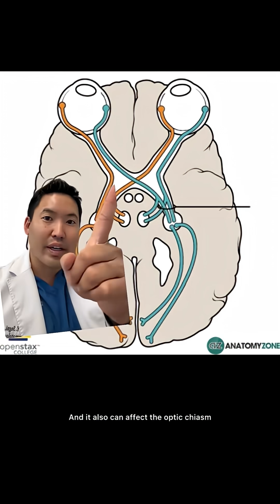Dermatologist Explains: Shingles Affecfing the Face and Eye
Remember that shingles occurs in those who had chickenpox but the virus can be spread during episodes of active shingles (usually triggered by stress, other illnesses) to the pediatric and adult population if they are not immune to the varicella zoster virus!

I wanted to emphasize the Hutchinson sign one more time here as well: when you get shingles-related blisters develop on the tip of the nose, this is a clue that you may develop eye involvement as well as the V1 dermatome is affected! 😢

stitch @Tayla.stewartt great to hear your blurry vision has improved! Take care and take it easy 🙏

now have a Shop My Shelf- please check out to see my recommended products.